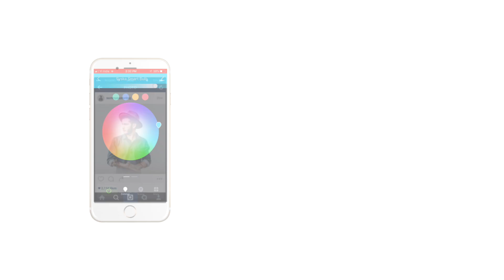Ankita Bhatia B-Roll Challenge | Syska Led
Looked around and this Smart Bulb form Syska is my current favourite toy as its so much fun to control your lights using a phone, according to your mood from 16Million Colours to choose from.